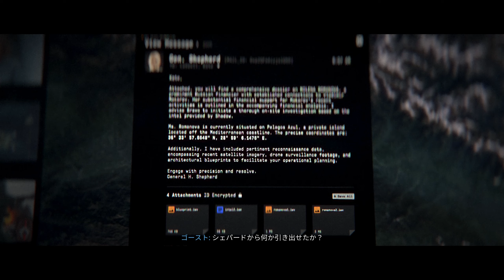#7【CoDMW3キャンペーン解説攻略】コール オブ デューティ モダン・ウォーフェアIII：一触即発【トロフィー ブロックショット】